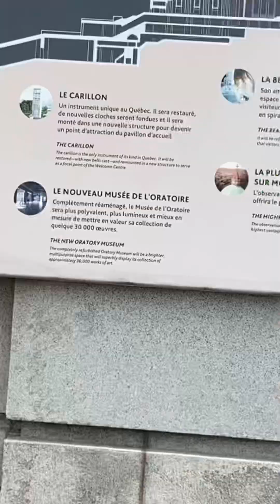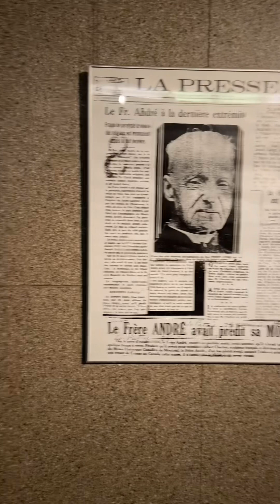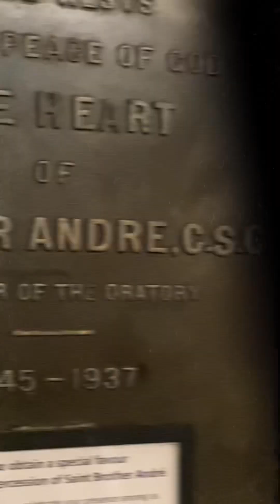St. Josephs-Oratory of Mount Royal | Montreal, Quebec Canada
St. Joseph's Oratory of Mount Royal is a Roman Catholic basilica on the west slope of Mount Royal in Montreal, Quebec, Canada. It's dedicated to Saint Joseph and is the largest church of its kind in Canada. The basilica's construction began in 1904 and was completed in 1967.

The oratory is known for its impressive architecture, including a large dome that provides panoramic views of the city. It's also a significant pilgrimage site, attracting visitors from around the world. The basilica is a place of worship, but it also hosts concerts, events, and has a museum showcasing its history and artifacts.

Whether you're interested in religious sites, architecture, or just enjoy peaceful places, St. Joseph's Oratory is worth checking out if you're in Montreal!